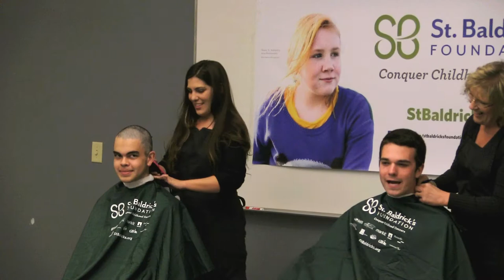St. Baldrick's Head Shaving Event